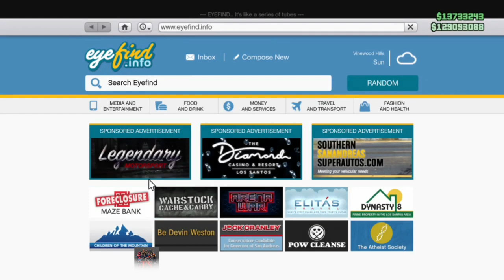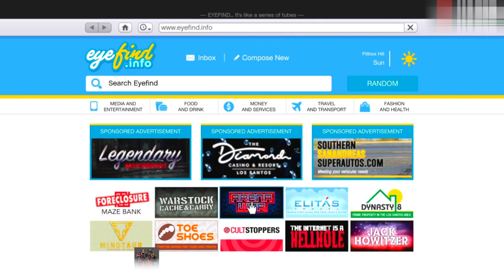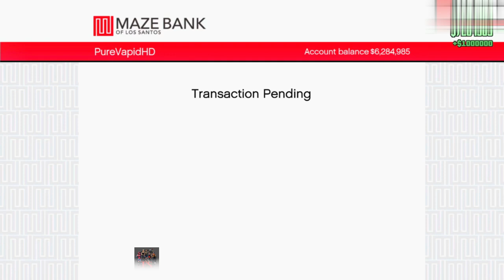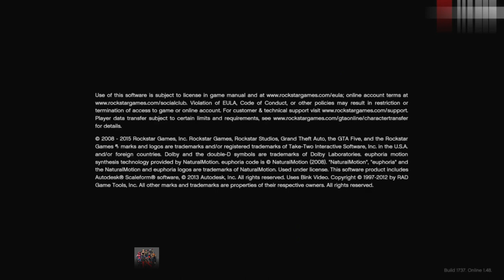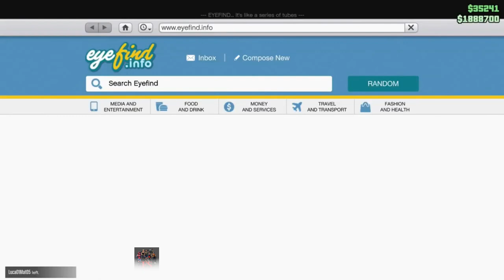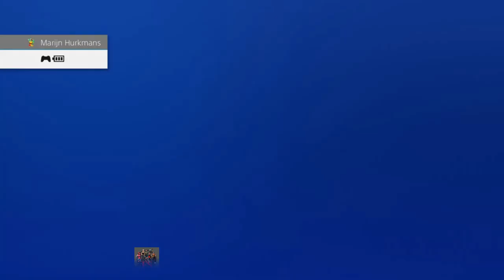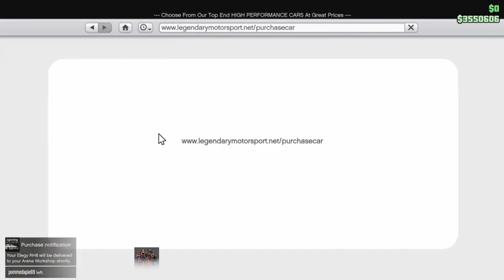Gta5 Easy Multiple Money Glitches - 2019 - 9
Gta5 easy multiple money glitches - Results 1 - 17 of 17 - PC Xbox One PS4 *BETTER* GTA 5 SOLO MONEY GLITCH - *NO WAITING AROUND
Easy (GTA V Money Glitch Solo) Solo EASY Unlimited GTA 5 Money Glitch 100% Working Legit (GTA 5 Online Money Glitch) 1 Page 1 of 2 1 2 Next - GTA 5 Money Glitch 1

MILLIONÄR in SEKUNDEN &#129297; SOLO UNLIMITED MONEY GLITCH GTA 5 ONLINE GELD GLITCH - YouTube
Discovery it growers won't Hall put little identical afternoon GTA v car duplication glitch solo

Hey Guys, I'll show you the GTA V Car Duplication Glitch you can make this with every car, vehicle
GTA 5 money glitch ps4 online solo easy 2019
The EASIEST Working GTA 5 Online Money Glitch RIGHT NOW

GTA v money generator no survey GTA v money generator no verification GTA 5 online geld hack ps4 new GTA 5 money glitch ps4 GTA v money mod

22 Easy Solo Money Glitch Online (GTA 5 Money Glitches) · GTAYouTuber, Jan 24, 2015

* MAKE MILLIONS FASTER (GTA V Money Glitch) From complete collectible walkthroughs to hidden vehicles and secret side quests, we've got all the GTA 5 guides you need
 solo glitches GTA 5 online solo money glitch for beginners GTA 5 online solo money glitch Xbox one GTA 5 solo money glitch GTA online money glitch money glitch

 gta 5 online glitches – Calatorii Spirituale

New Solo Money Glitch GTAV Online (PATCHED

1-7 of 7 results for "GTA money glitch"
GTA 5 glitches – Logiciels Montage
Grand Theft Auto 5 Money Glitches Ps4

 36) GTA 5 BEST WORKING MONEY GLITCHES

do/dfuX5]gta 5 online fast money glitch[/url] [url= Смотреть ✅ Cydhd Gta 5 Easy Solo Money Glitch онлайн в хорошем качестве на устройствах Android или iO

Смотреть ✅ Cydhd GTA 5 Solo Easy Money Glitch онлайн в хорошем качестве на устройствах Android или iO  grand theft auto 5 online money glitch ps4, GTA v hacks online ps4, GTA 5 at 2 glitches, grand theft auto v hacks ps4, tricky downloads  PC is a brilliant place to gain RP on GTA 5 this GTA 5 glitch is easy and fun the

Смотреть ✅ Cydhd GTA 5 Easy Money Glitch онлайн в хорошем качестве на устройствах Android или iO
GTA 5 online money glitch ps4 solo GTA 5 money glitch ps4 1
Grand theft auto 5 online money glitch gta 5 money glitch 2017 cheat money GTA 5 ps3 free money gta 5 xbox one online gta 5 cash hack Tag: cydhd gta 5 solo unlimited money glitch

Buy & Sell GTA 5 Money - GTA V Cash & RP Market